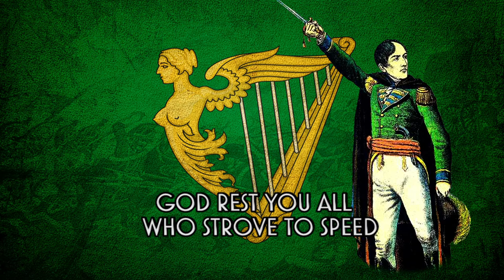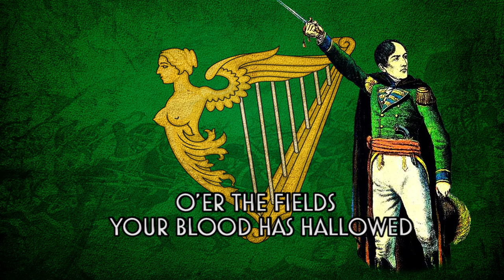The Day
This song was written for the Emmet Commemoration on March 2, 1915. It became a favourite marching song of Na Fianna Éireann and was sung in the G.P.O. during the Easter Rising of 1916.